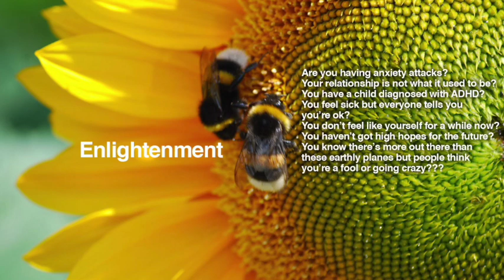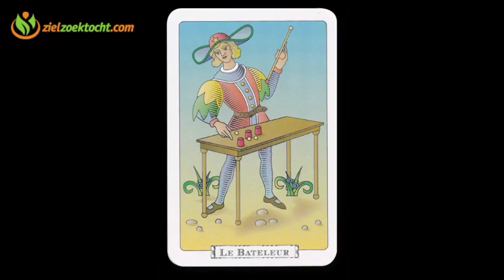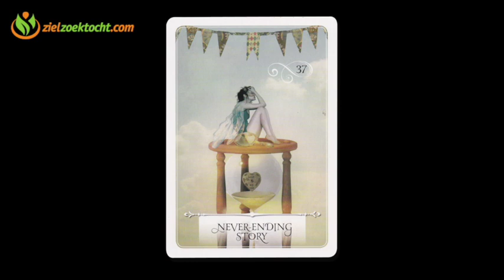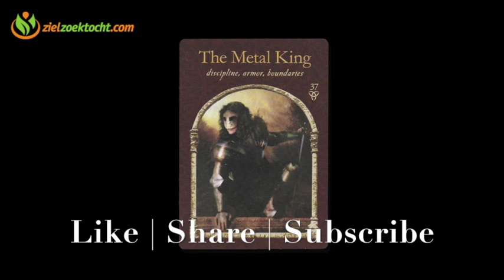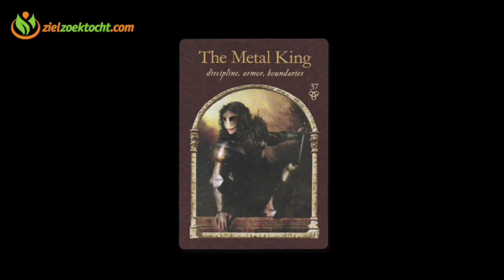Aries Weekly Psychic Tarot Reading | Week 37 | September 12 - 18 Horoscope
Weekly Tarot Card Reading and Energy Horoscope, Numerology, Forecast and all Zodiac Sign September 12 - September 18, 2016.

For info about private readings, gift certificates or donating please connect with / support our page, visit us at our